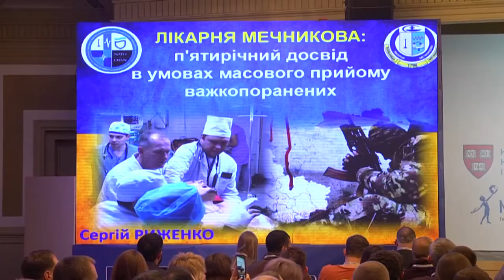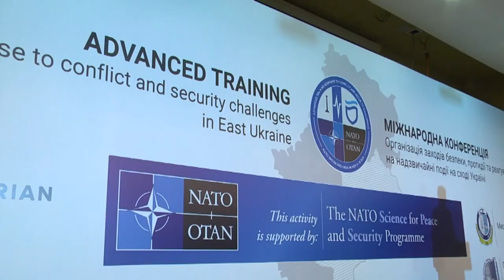НАТО проводить медичну конференцію у Дніпрі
На Дніпропетровщині стартував перший в Україні медичний форум за підтримки НАТО. Відкрила його міжнародна медконференція. Лікарі разом із консультантами із США обговорювали питання безпеки, протидії та реагування на надзвичайні події на Сході України.